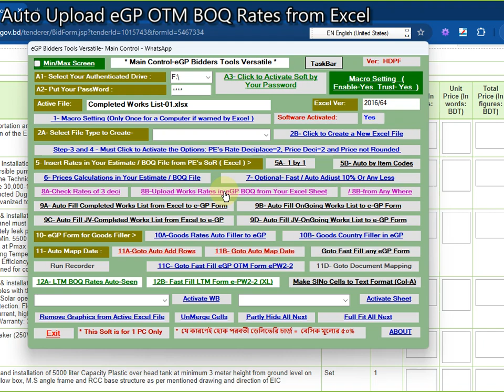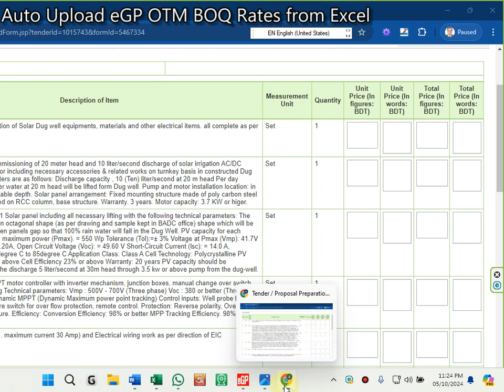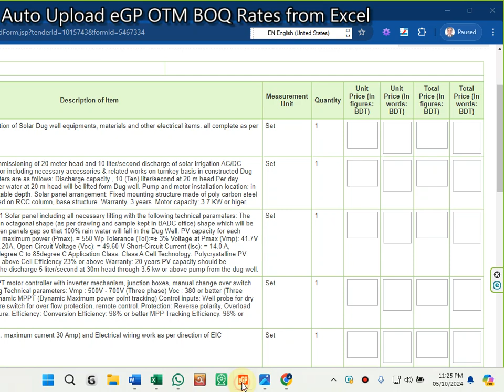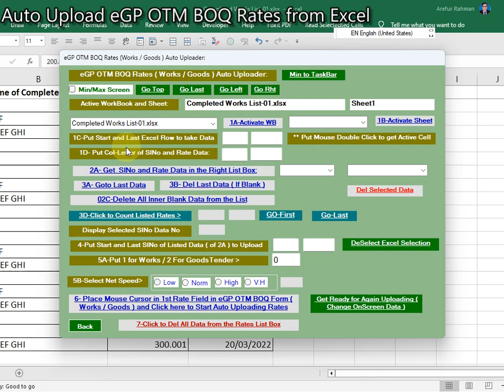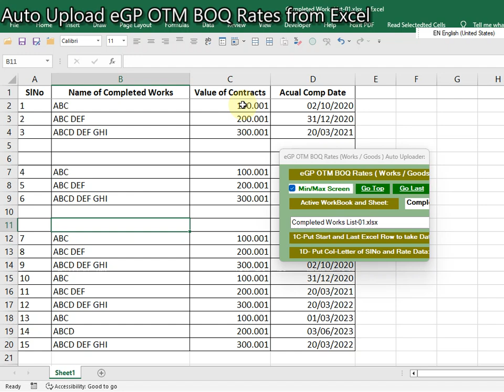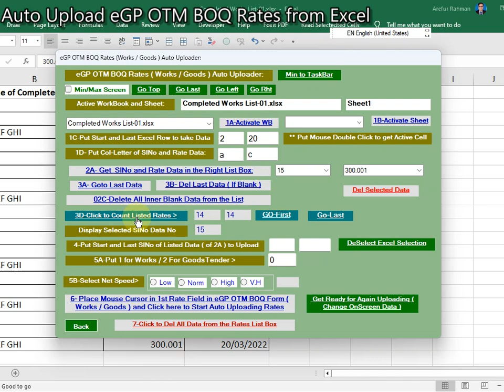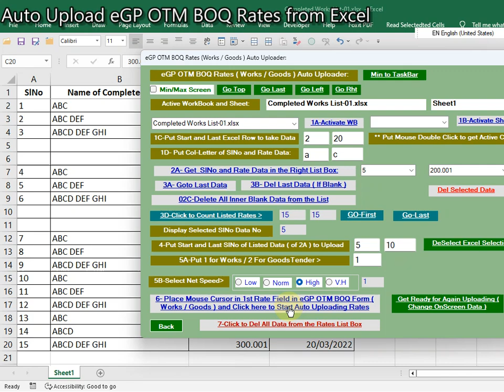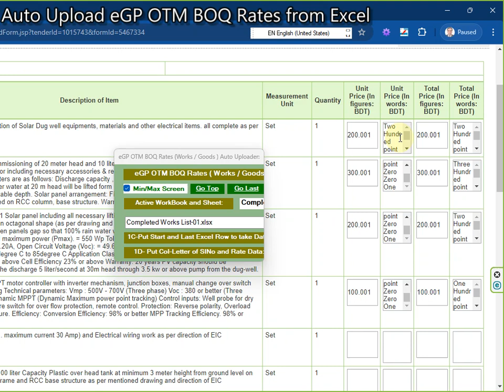Auto Upload BOQ Rates from Excel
Auto Upload eGp BOQ Rates from Excel by the Time Saver Software- eGP Bidders Tools Versatile,